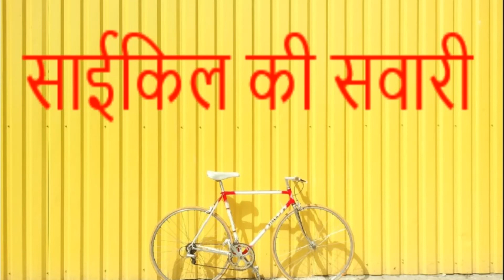CYCLE KI SAVARI I साईकिल की सवारी-सुदर्शन I KUCH KISSE- KUCH KAHANIYAN I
कथाकार सुदर्शन जी की कहानियां जनमानस में बहुत लोकप्रिय हैं  | आत्मकथात्मक शैली और हास्य-व्यंग्य से भरपूर यह कहानी आपको बचपन की स्मृतियों के साथ उन गलियारों और रास्तों तक ले जाएगी जहाँ आपने पहले-पहल साईकिल चलाई होगी |

नमस्कार, मैं डॉ.अनिता सिंह  कुछ किस्से कुछ कहानियाँ कार्यक्रम में आपका स्वागत करती हूँ. इस कार्यक्रम में हिंदी साहित्य के कहानी विधा से प्रमुख विशिष्ट कहानियों का पाठ किया जायेगा. जिससे आप सभी हिंदी साहित्य की समृद्ध  विरासत "कहानी कला " से परिचित हो सकेंगे.  कहानियाँ  वही कालजयी होती है जो अपने समकालीन सरोकारों से वास्ता रखती है. उन कहानियों को आप तक पहुँचाने का मेरा यह विनम्र प्रयास है. धन्यवाद.

Source: All pictures are taken from the internet